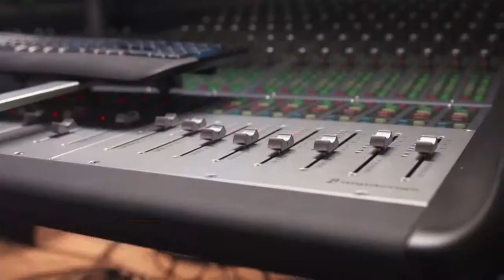Minecraft Movie and E3 2014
Victor has details on a Minecraft movie, an early look at this year's E3, and more in the Rundown.